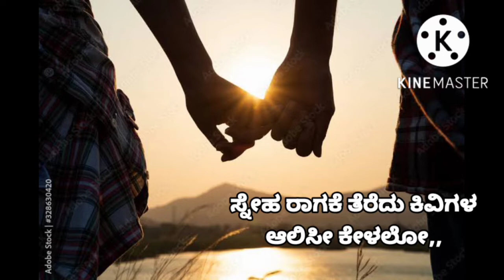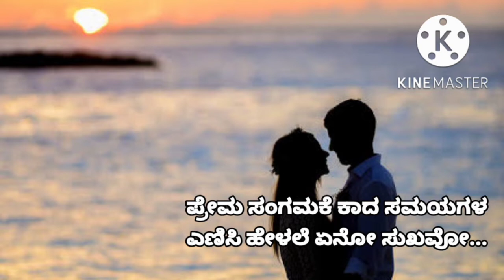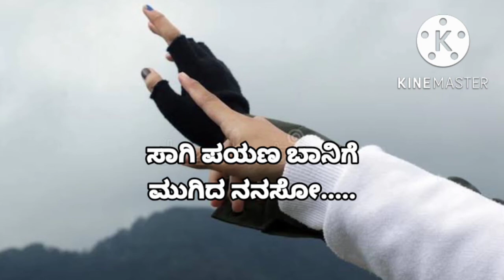ಪ್ರೇಮ ಸಂಗಮಕೆ ಕಾದ ಸಮಯಗಳ ಎಣಿಸಿ ಹೇಳಲೆ ಏನೋ ಸುಖವೋ.ರಚನೆ ಡಾ"ಪ್ರಕಾಶ ಫ ಹೂಗಾರ ಗಾಯನ ಪ್ರದೀಪ್ ರೇಷ್ಮಾ ಕಾಸರಗೋಡು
"ಪ್ರೇಮ ಸಂಗಮಕ್ಕೆ"
ಪ್ರೇಮ ಸಂಗಮಕೆ ಕಾದ ಸಮಯಗಳ ಎಣಿಸಿ ಹೇಳಲೆ ಏನೋ ಸುಖವೋ"ಪಲ್ಲವಿ"
ಸ್ನೇಹ ರಾಗಕೆ ತೆರೆದು ಕಿವಿಗಳ ಆಲಿಸೀ ಕೇಳಲೋ,
ಸಿರಿಯ ಚೆಲುವ ನೋಟಕೆ ನಯನ ತೆರೆದು ನೋಡಲೋ.
ಮಧುರ ಮಾತ ಸವಿಗೆ ತುಟಿಯ ಬಿಚ್ಚಿ ನುಡಿಯಲೋ,
ಭಾವದ ಬಂಧ ಬೆಸುಗೆಗೆ ಹೃದಯ ಸೀಳಿ ತೋರಲೋ.
ಪ್ರೇಮ ಸಂಗಮಕೆ ಕಾದ ಸಮಯಗಳ ಎಣಿಸಿ ಹೇಳಲೆ ಏನೋ ಸುಖವೋ.
ಎಣಿತು ದಿನದ ಪಯಣಕೆ ಹೆಜ್ಜೆಯ ತುಳಿದು ಸಾಗಲೋ,
ಬಾನ ಅಂಚಿನ ತುದಿಗೆ ನಡೆವ ಕನಸ‌ ಕಾಣಲೋ,
ನಾನು ನೀನು ಪಥಿಕರು ಬಾಳ ಹಾದಿಗೆ ನಡೆದೋ
ಸಾಗಿ ಪಯಣ ಬಾನಿಗೆ ಮುಗಿದ ನನಸೋ.
ಗೀತ‌ ರಚನೆ
ಶಾಂತಾತನಯ,
ಡಾ"ಪ್ರಕಾಶ ಫ ಹೂಗಾರ
ಶಿಕ್ಷಕರು ಕವಿಗಳು ನವಲಗುಂದ.
ಗಾಯನ
ಶ್ರೀ ಪ್ರದೀಪ ರೇಷ್ಮಾ, ಕಾಸರಗೋಡು.
ಧನ್ಯವಾದಗಳು.